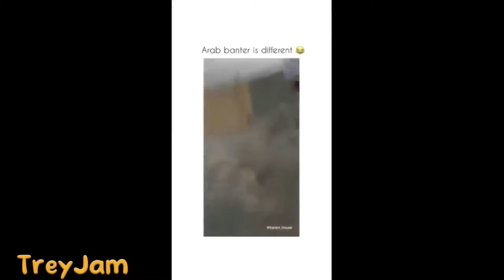(Clean) Try Not to LAUGH 😂 Challenge IMPOSSIBLE | Funny Memes Compilation 2024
Content used within these videos is copyrighted by VeryViralVisuals.